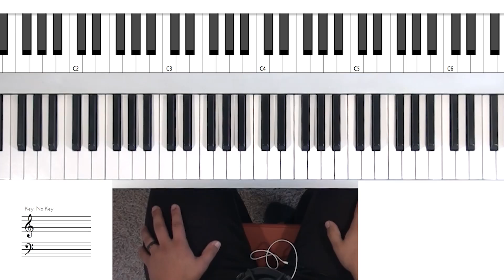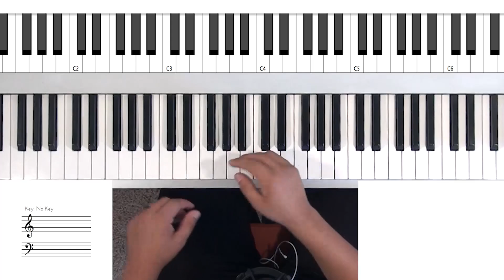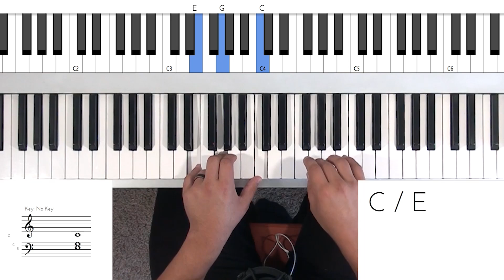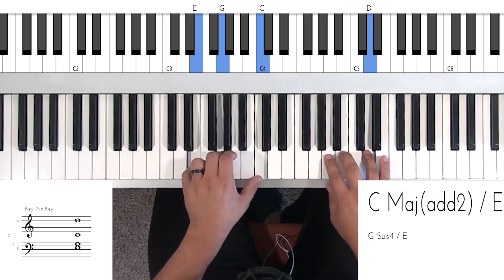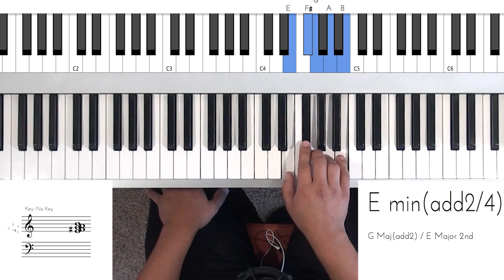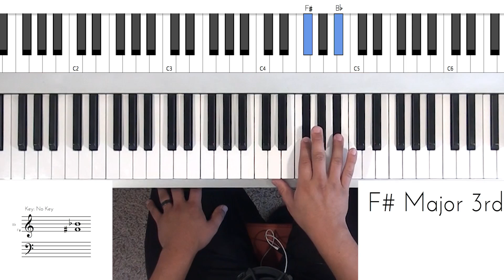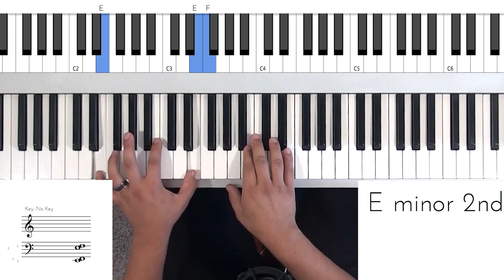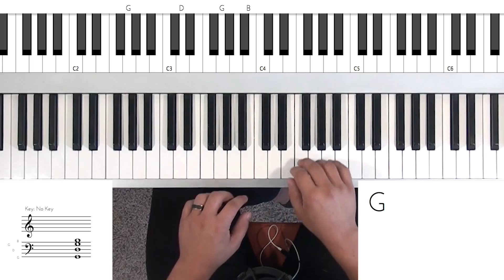Sam Smith | Pray | Piano Tutorial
Sam Smith Pray Piano Tutorial Free Chords